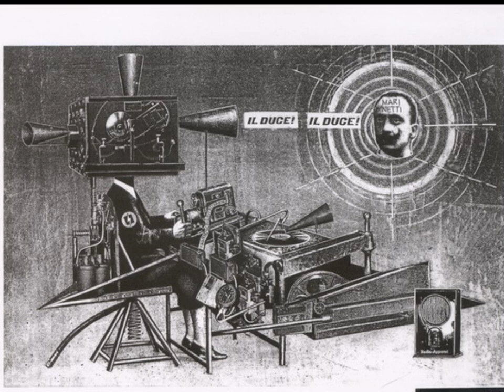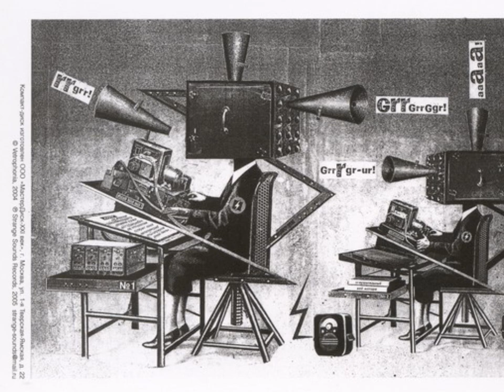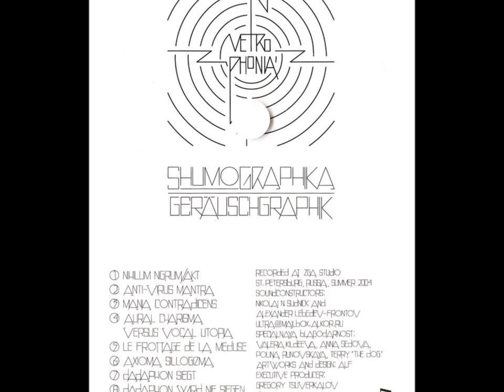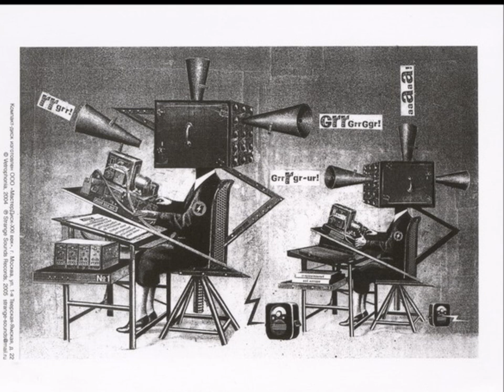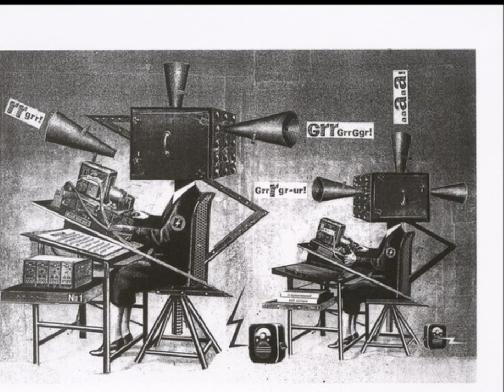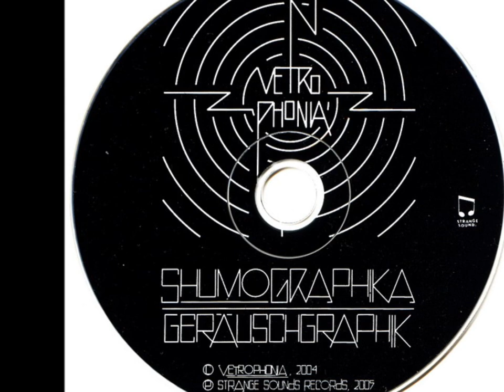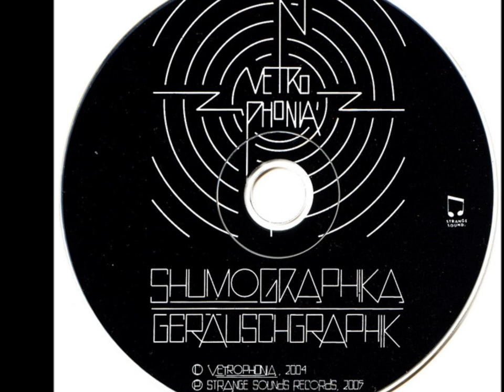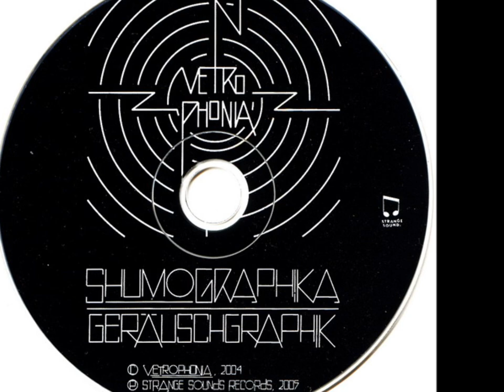Vetrophonia Shumographika Dadaphon Siegt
Vetrophonia -- Shumographika
7. Dadaphon Siegt
Label: Strange Sounds Records -- SSR-05013
Format: CD
Country: Russia
Released: 2005
Genre: Electronic
Style: Industrial, Experimental, Musique Concrète
Recorded by: Alexander Lebedev-Frontov, Nickolai N. Soudnick
AT ZGA Studio, St. Petersburg, Russia in summer 2004